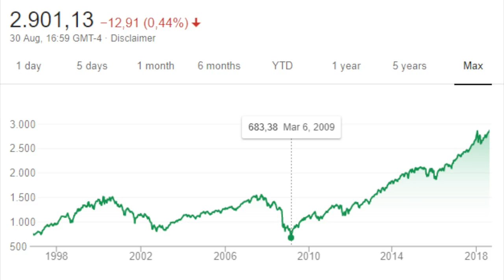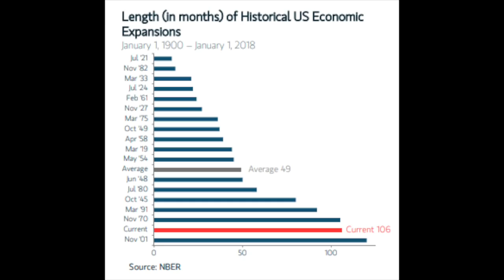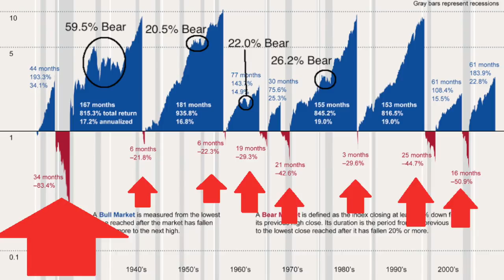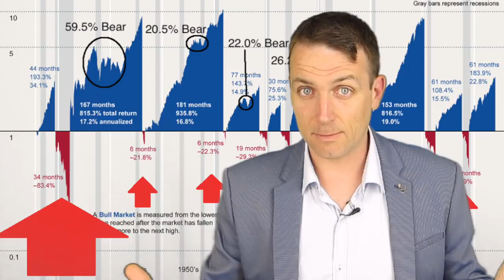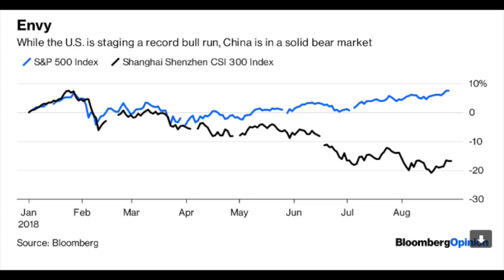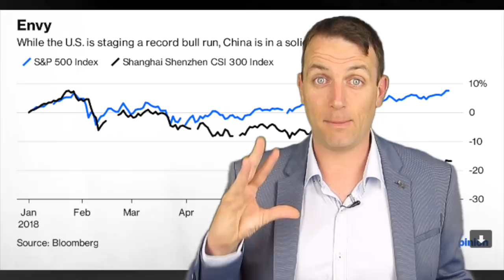LONGEST BULL MARKET EVER - BEAR MARKET COMING? - STOCK MARKET NEWS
Longest bull market ever – bear market coming? Should you sell?

Longest bull market ever! We are currently enjoying the longest bull market ever. The question everyone wants to know the answer to is:
When will the bull market end? Should I sell stocks?
At the end of this video you will know the answer to that!
And also, will it end in the opposite of a bull market, a bear market.
Bull market definition – a period when the stock market rises without a bear market that is defined as a decline of 20% of more from the previous peak.

I am also a book author:
Modern Value Investing book: